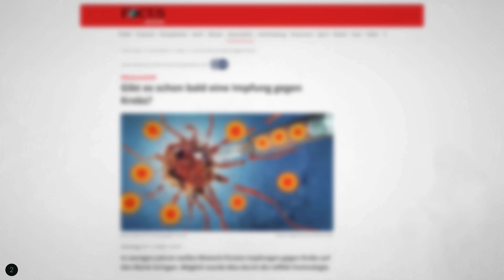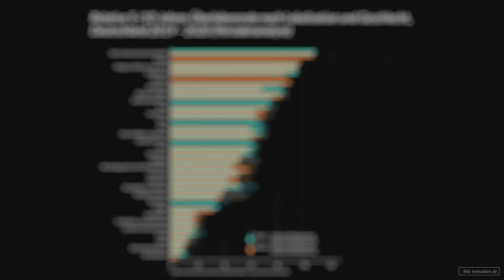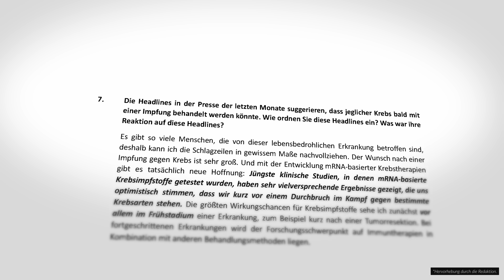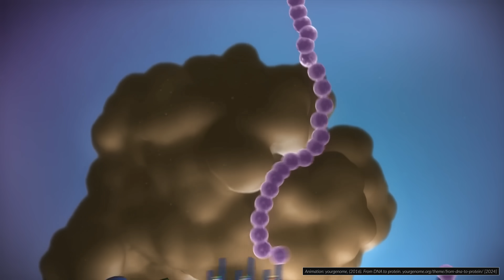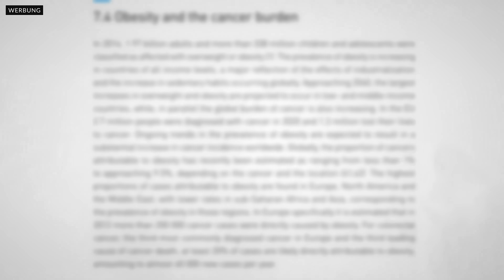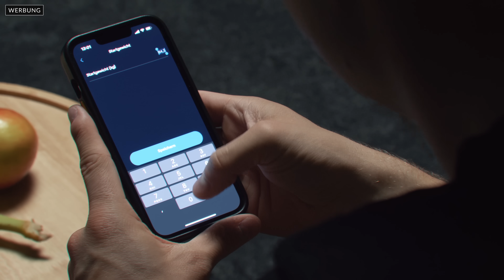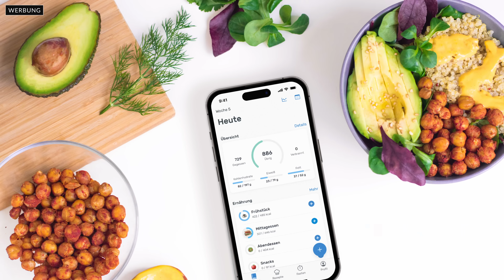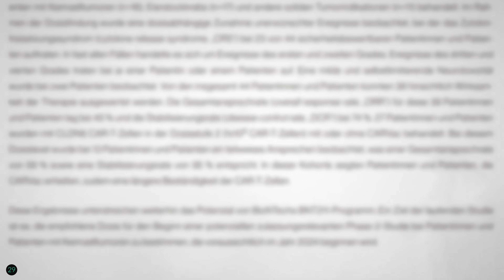Was du über die neue Impfung gegen Krebs wissen musst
Die bekannten großen Hersteller von mRNA-Impfstoffen (BioNTech, CureVac, Moderna) arbeiten zur Zeit an Impfungen gegen Krebs. Wir waren skeptisch, ob es solche Impfungen überhaupt geben kann. Deshalb haben wir uns in das Thema eingearbeitet und uns zusätzlich bei dem deutschen Hersteller CureVac informiert. In diesem Video erklären wir Dir, was wir über die Krebsimpfung herausgefunden haben.

Unser Spendenkonto:
DE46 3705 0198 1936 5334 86
BIC: COLSDE33

Kapitel:
0:00 Ein großes Versprechen
0:36 Neue Therapie gegen Krebs?
3:47 Impfungen
6:44 Werbung: Abnehmen mit YAZIO
8:09 Wie funktioniert die CAR-T-Zell-Therapie?
11:36 Eigene Meinung: Was erwartet uns?